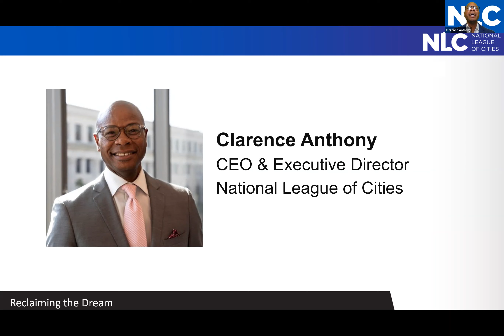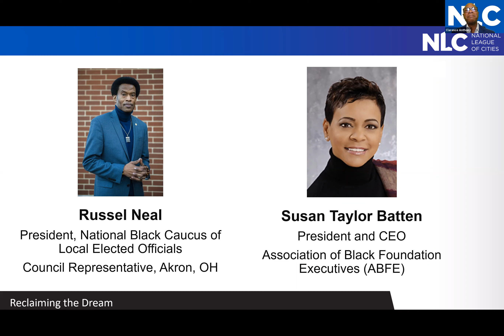NLC Presents NBC-LEO Reclaiming the Dream Event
NLC’s National Black Caucus of Local Elected Officials host a conversation with Councilmember Russel Neal of Akron, OH and Susan Taylor Batten, CEO of Association of Black Foundation Executives on the Black wealth gap.

Moderated by NLC CEO Clarence Anthony, listen in to learn how foundations and philanthropic organizations can work together to address disparities in economic power in Black communities.